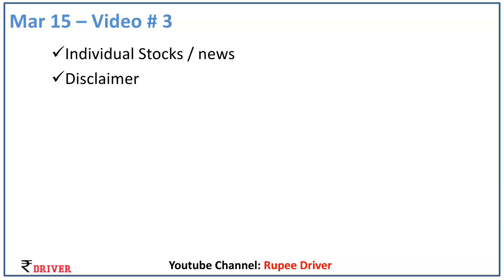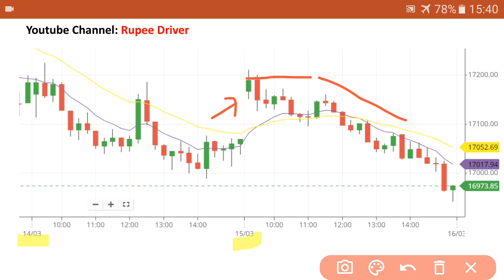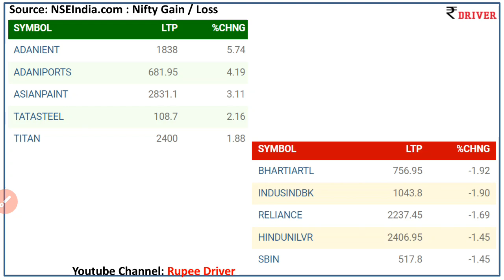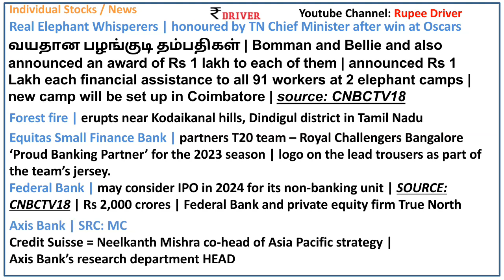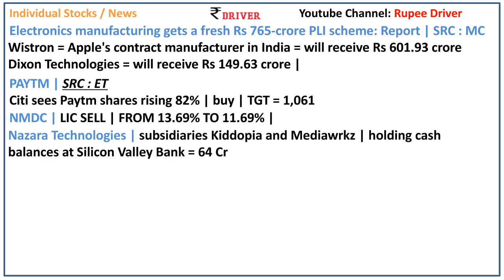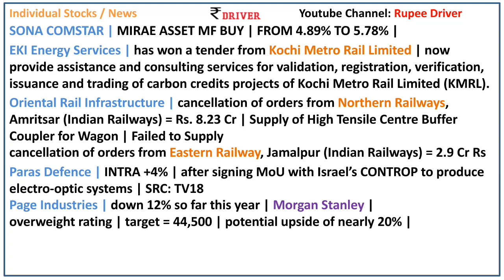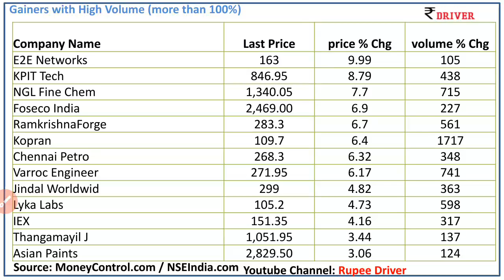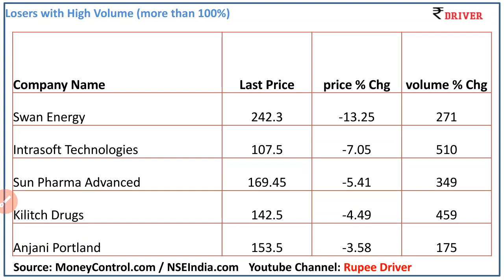Nifty news today Tamil Share market news Pangu Sandhai News Silicon Valley Bank Axis Bank NMDC LIC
Nazara Technologies Silicon Valley Bank | Signature Bank |